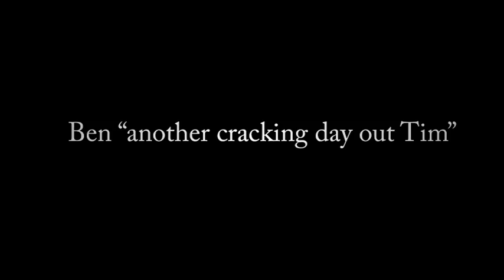Tim and Bens Big Day Out!